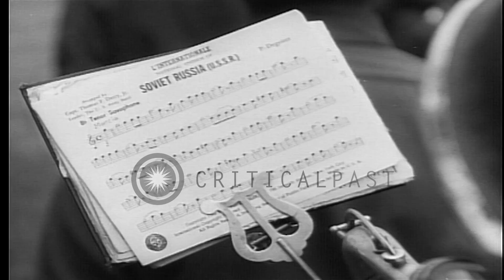Russian General Suhonov being welcomed by United States Army Major General Terry ...HD Stock Footage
Russian General Suhonov being welcomed by United States Army Major General Terry Allen in Delitzsch,Germany

United states Army Major General Terry Allen greets Russian General Suhonov as he arrives in an American military jeep in Delitzsch,Germany. The two Generals salute as United States Army band plays from a Soviet music sheet. Photographers take pictures of the two officers. General Terry Allen puts Timber wolf patch on sleeve of Russian General Suhonov,Commander of 118th Ukraine Division. Location: Delitzsch Germany. Date: April 22, 1945.

57,000+ broadcast-quality historic clips for immediate download.